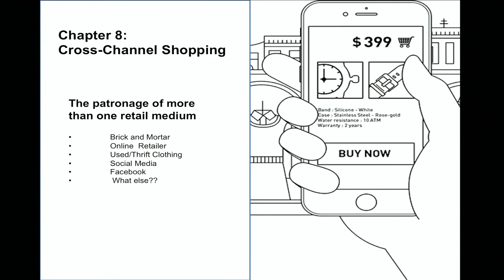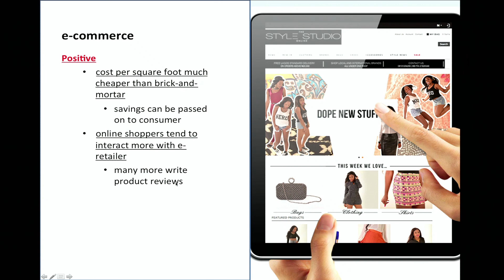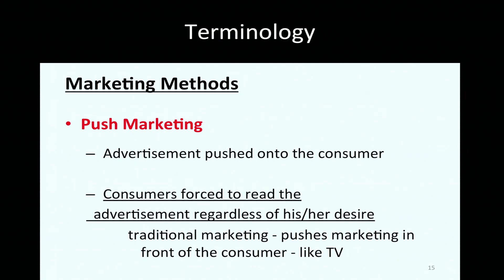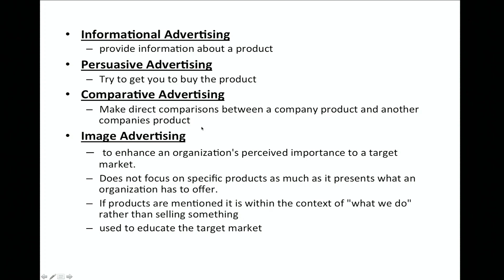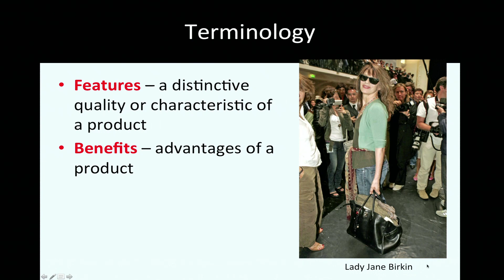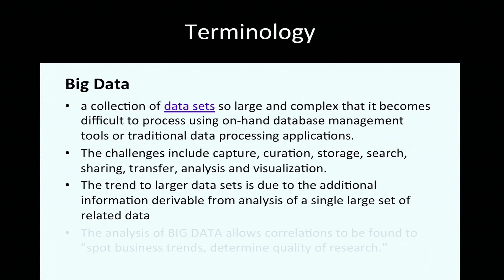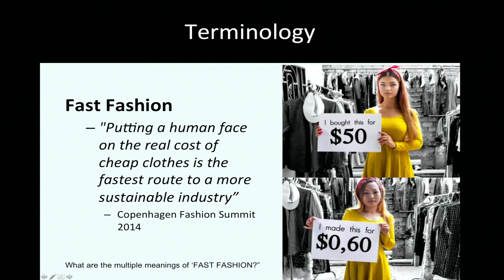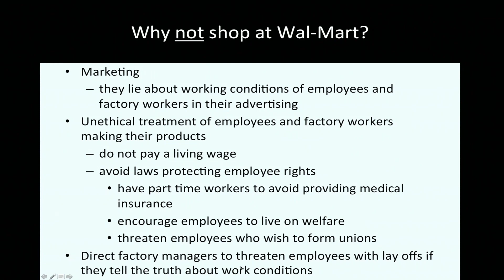TXC173 - Video Lecture #3 - Fashion Marketing in Paris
Lecture for July 16, 2019 - TXC173 - Fashion Marketing in Paris